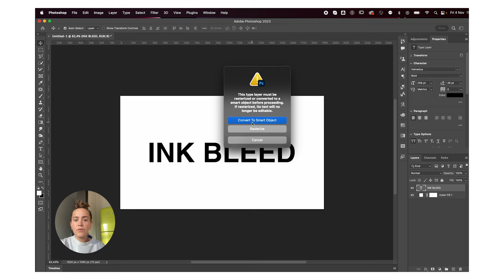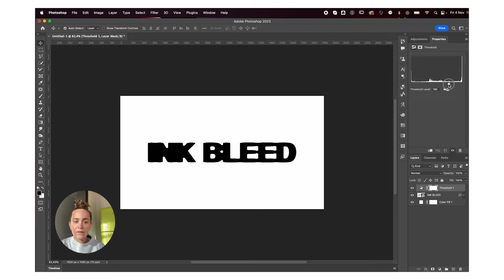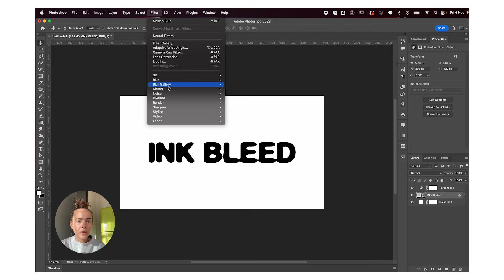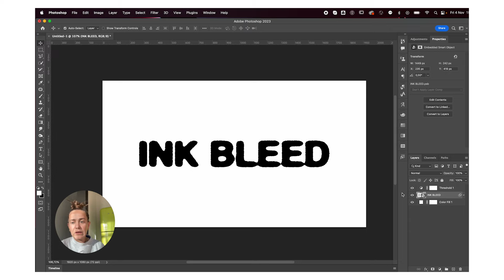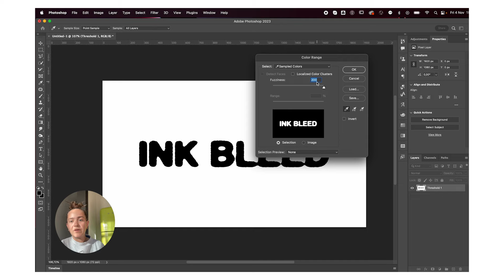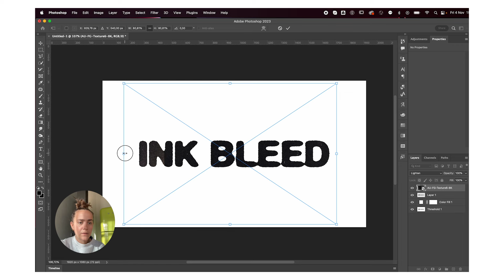SIMPLE INK BLEED EFFECT TUTORIAL | ADOBE PHOTOSHOP